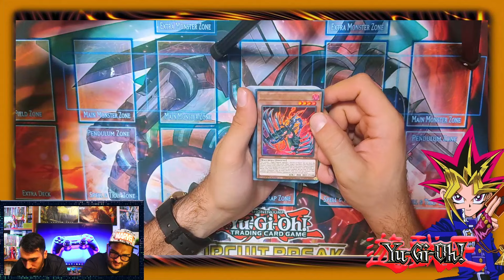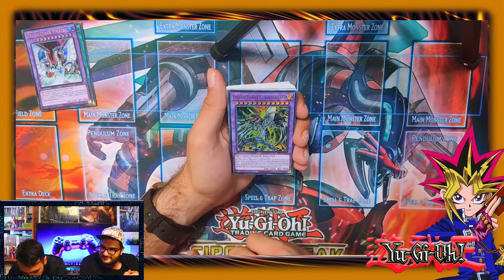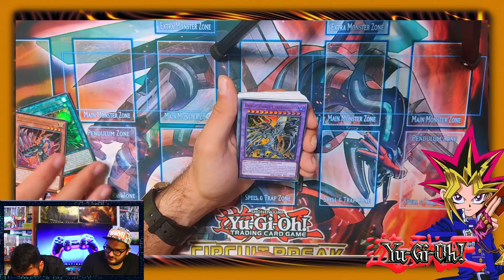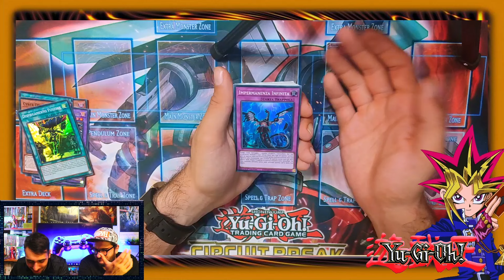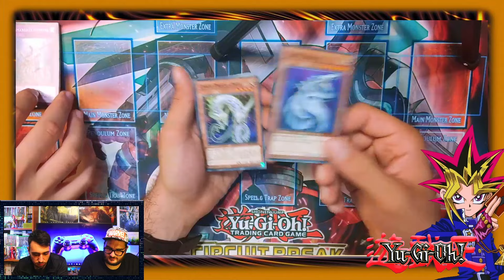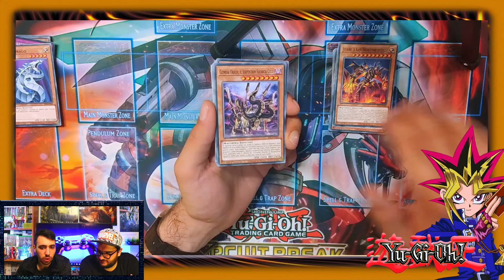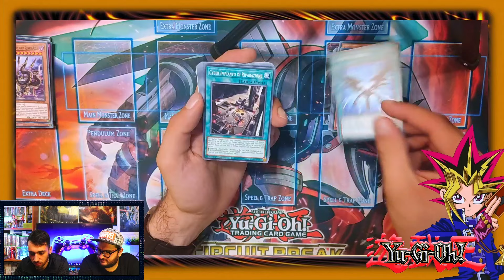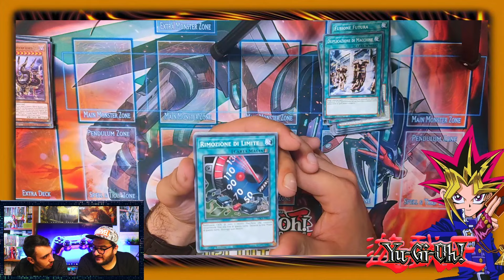STRUCKTURE DECK CYBER ATTACCO - UNBOXING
Nuovo unboxing yugioh , questa volta in esame il box cyberattack , cosa troveremo?yugiohtcg

e come sempre grazie di essere qui e ben ritrovati sul nostro canale

troverete anche tutta l'attrezzatura che utilizziamo per realizzare i video ;)

luci primarie:

neweer ring led da 18" luminosità/calore variabile con treppiede

Neweer ring led da 18" luminosità/calore variabile RGB con treppiede